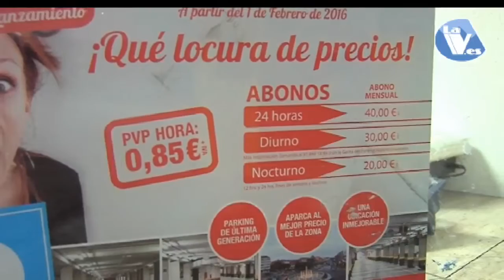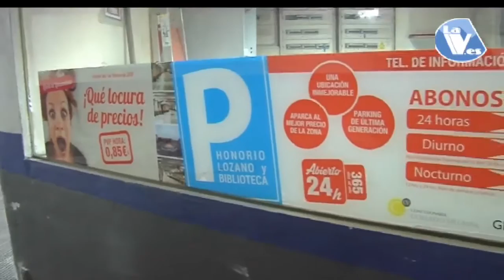Nuevas tarifas del parking de Honorio Lozano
19/01/2016. Nuevas tarifas del parking de Honorio Lozano.